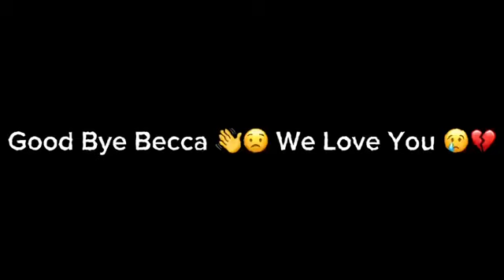Becca is R.I.P Among Us 😢😔 Bye Becca 💔 Part 2 | Tom's Family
Hello dear. 👋
You will enjoy watching the latest games 🎮 on my channel.